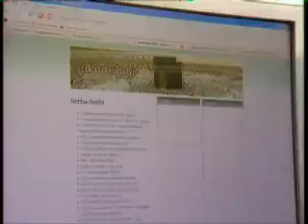Profil LKBN ANTARA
LKBN ANTARA
Wisma Antara Lt. 18.19.20
Jl. Merdeka Selatan No. 17
Jakarta - Indonesia